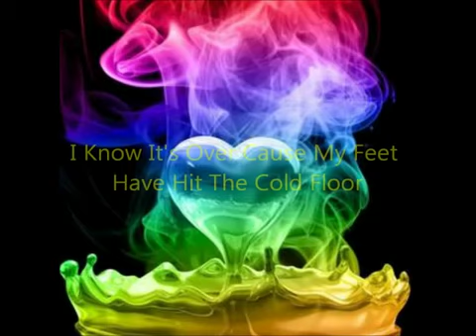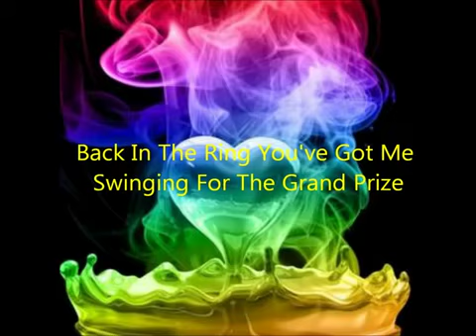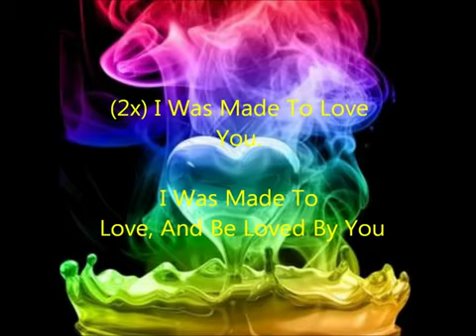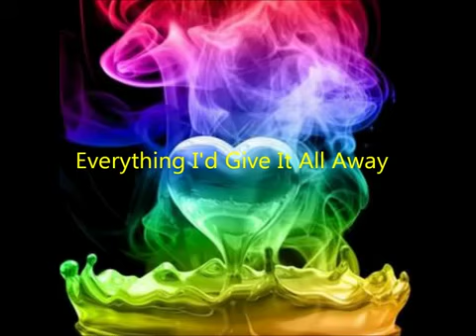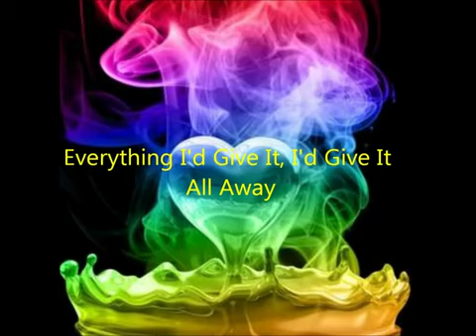Made to love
Puppets song